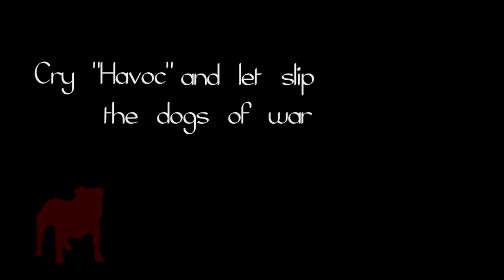UGA Football: Rewind Tennessee Highlights: 2010